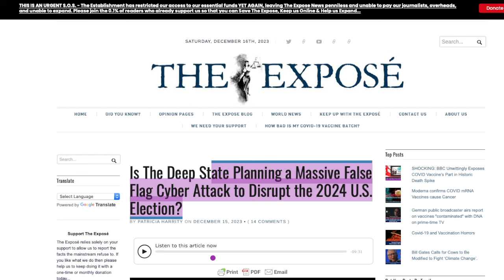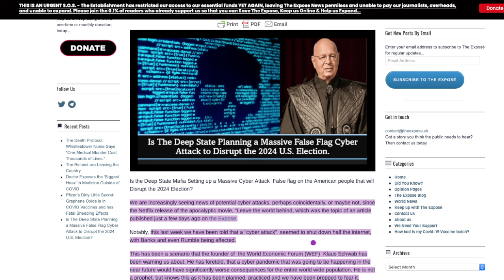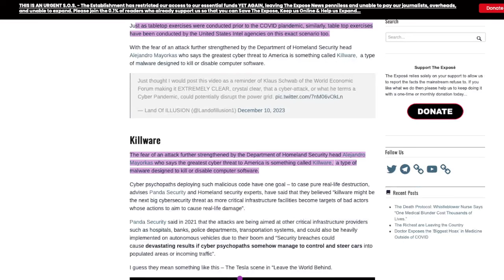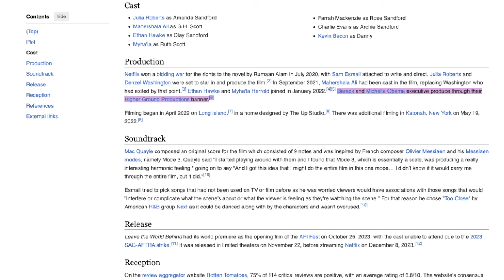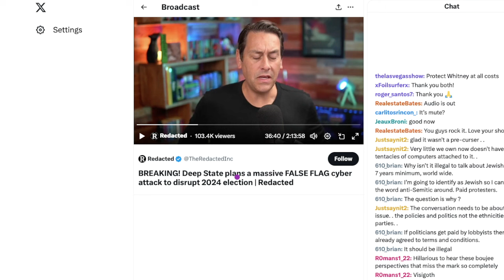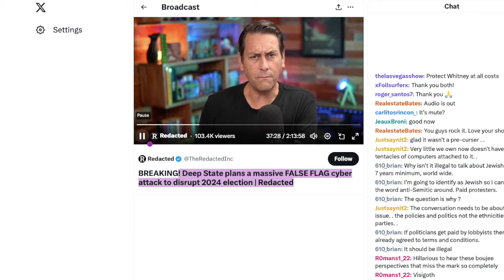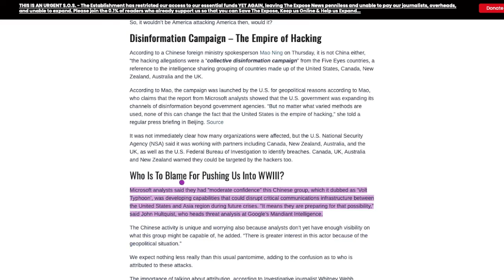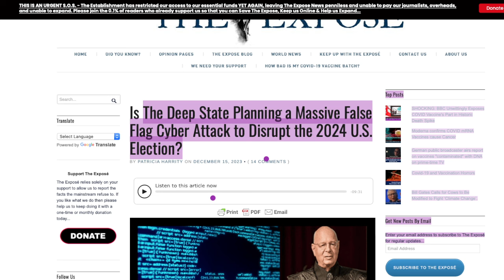DEEP STATE CYBER ATTACK 2024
17 For God sent not his Son into the world to condemn the world; but that the world through him might be saved.

18 He that believeth on him is not condemned: but he that believeth not is condemned already, because he hath not believed in the name of the only begotten Son of God.